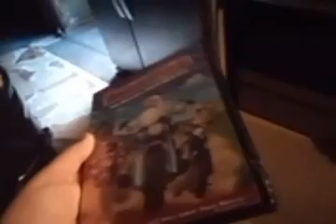Throwing away Barnyard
Since this disc is VERY filthy and has a lot of scratches, I decided to throw it away. Now I have to get a new copy of Barnyard, which is the Widescreen version.